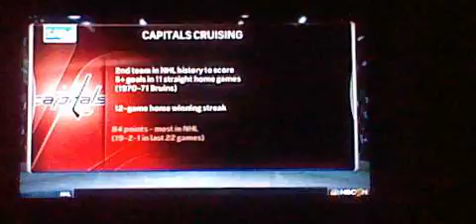NHL on NBC: WarmUp: Rangers vs Blue Jackets PART 2